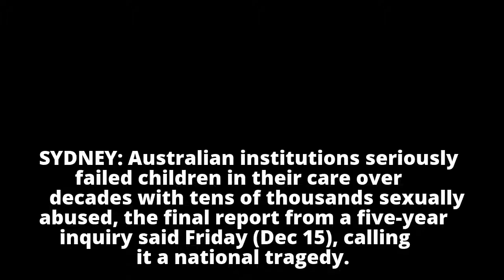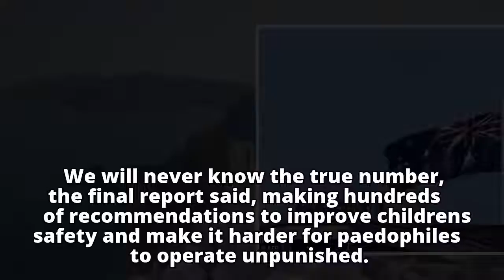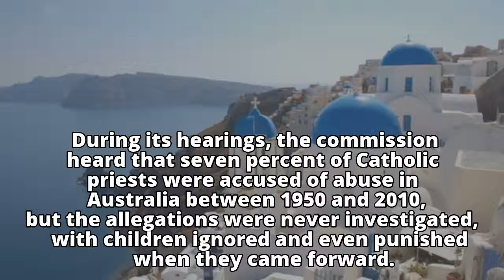Australia failed children, national sex abuse inquiry says